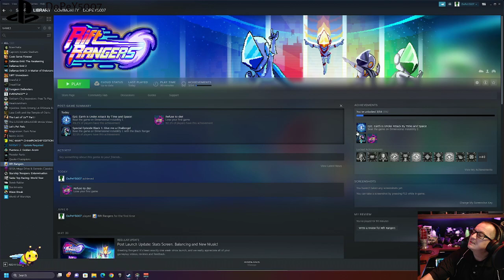Rift Rangers Twitch 🏄 stream VOD 🎥 Steam 🕹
Rift Rangers Live stream VOD